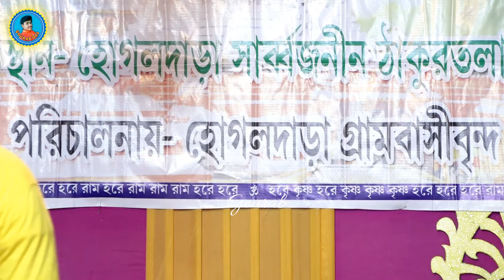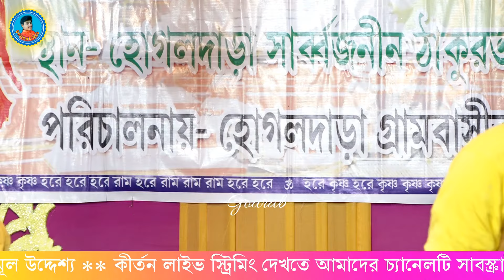১০ মিনিট সময় থাকলে কীর্তন টা শুনুন || আপনিও কাঁদবেন || দেবব্রত অধিকারী কীর্তন || Debabrata Adhikari